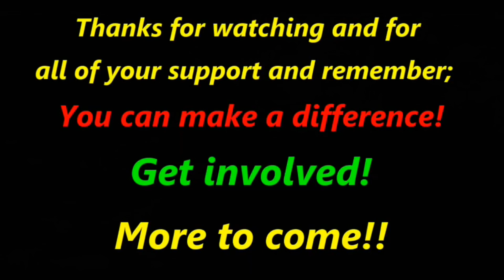IJWT - I call Ministry of Justice re overcharging Court Costs